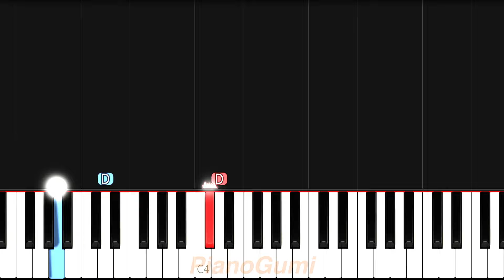[full] Beastars Season 2 OP - "Kaibutsu (怪物)" by YOASOBI - EASY Piano Tutorial & Sheet Music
Perfect song, perfect vibe for the show :3

Here is the easy piano tutorial to learn how to play "Kaibutsu (怪物)" by YOASOBI from Beastars Season 2!